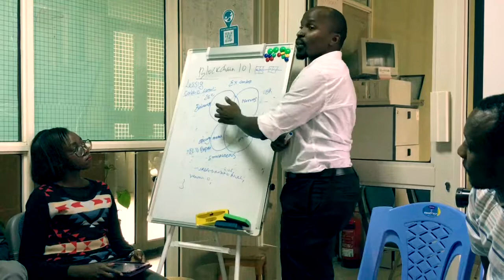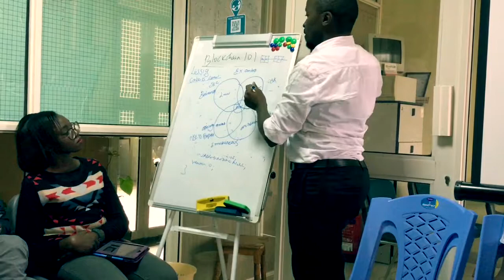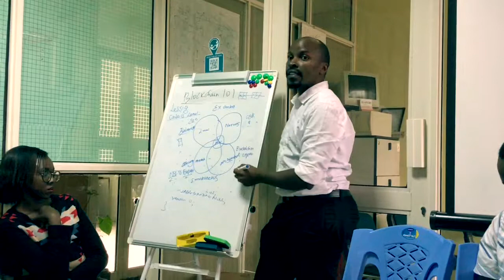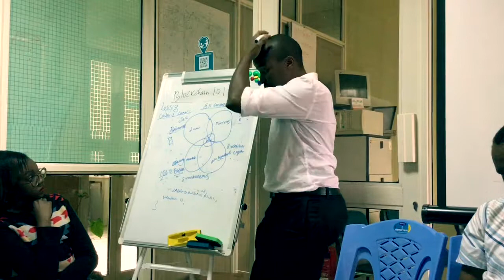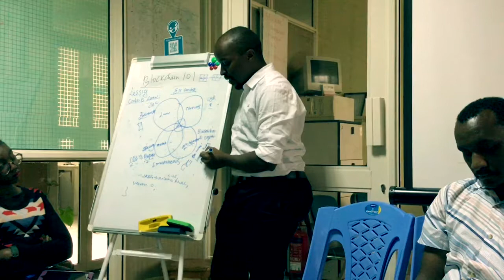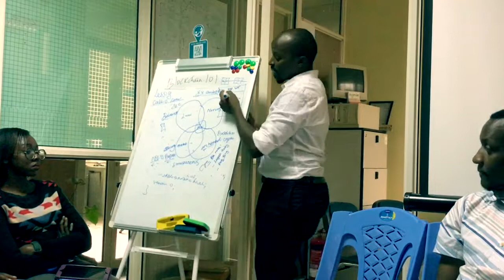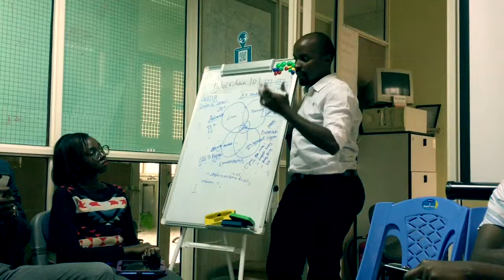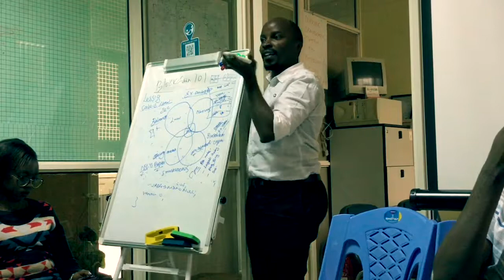Block chain Regulation Nairobi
Dr. Robert Muthuri talks about block chain regulation at the NBO Legal Hackers clb fest 2018